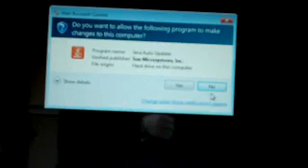Leslie Ann Downs holder4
Leslie Ann Downs in Upstairs Downstairs